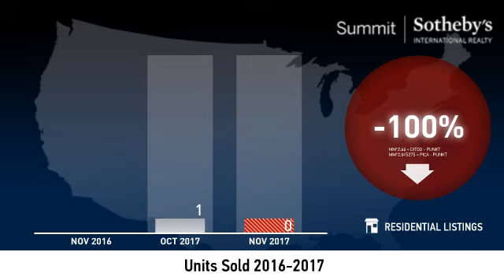Old Ranch Road - Single Family Home - December 2017 Real Estate Market Update